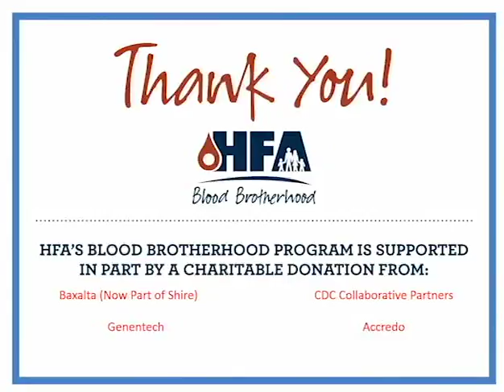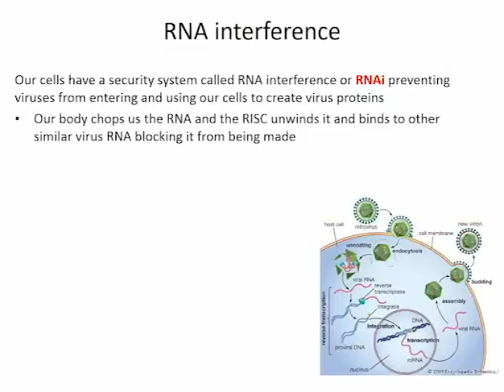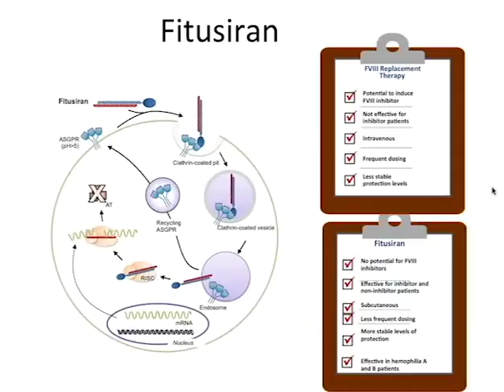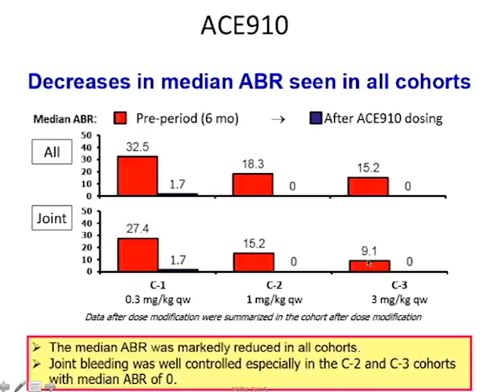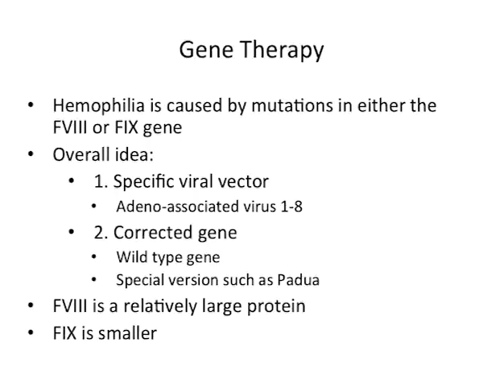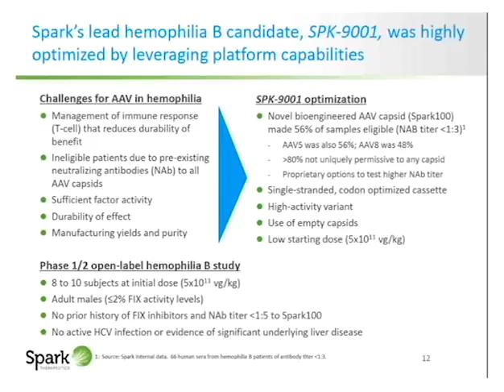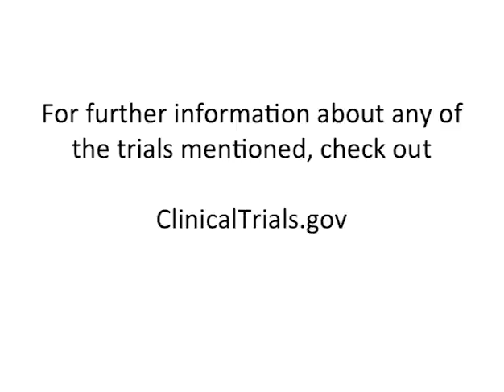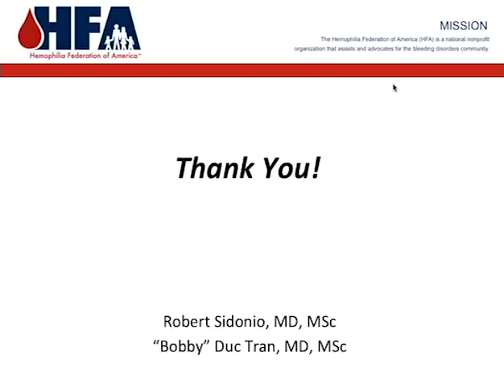On the Horizon: Emerging Therapies for Bleeding Disorders (2016)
It is an exciting time in the bleeding disorders community with many novel therapies emerging on the treatment landscape. It can be difficult to keep track of these many therapies, know how they differ from each other, and ultimately, the impact they can have on the bleeding disorders community. This webinar, hosted by HFA's Blood Brotherhood & Families Programs, breaks down the highlights of these emerging therapies to make you a more informed advocate in the future of your treatment.